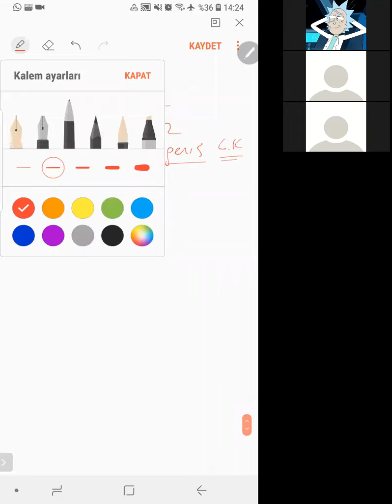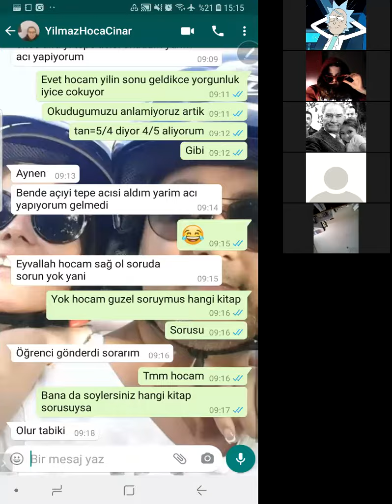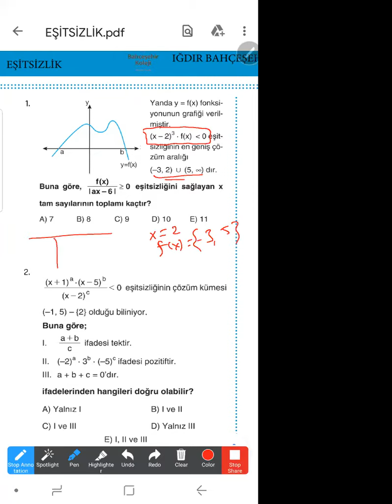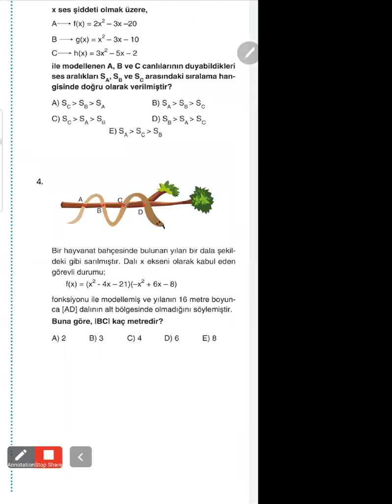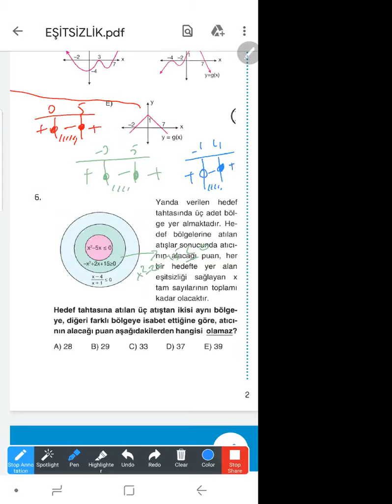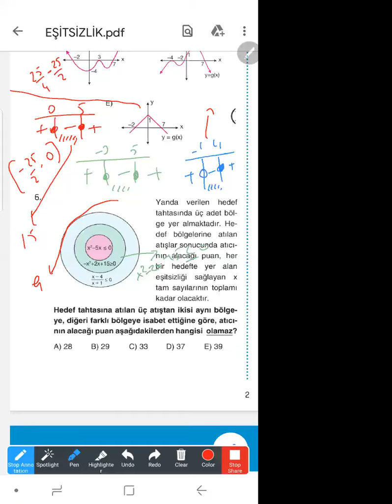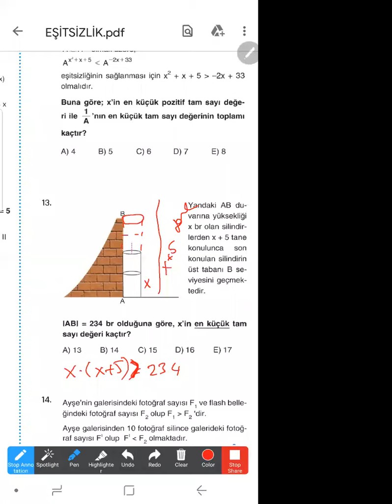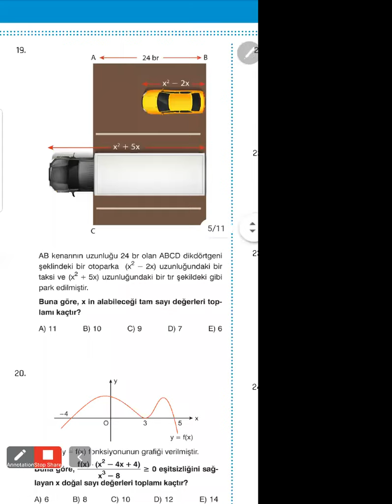HAMDİ DÜZENLİ - EŞİTSİZLİKLER